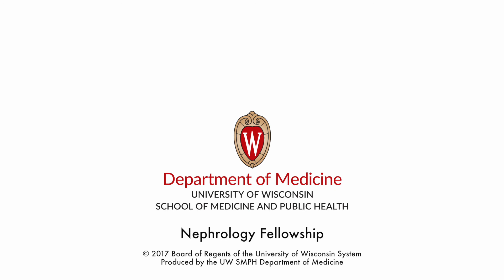Transplant Nephrology Fellowship Program at University of Wisconsin-Madison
The Transplant Nephrology Fellowship Program at UW-Madison offers one year of clinical and research training as a faculty member at the clinical instructor level in the division of Nephrology. Fellows enjoy working closely with the transplant nephrologists and also with our colleagues in the Department of Surgery.